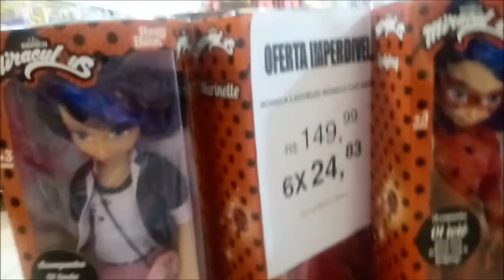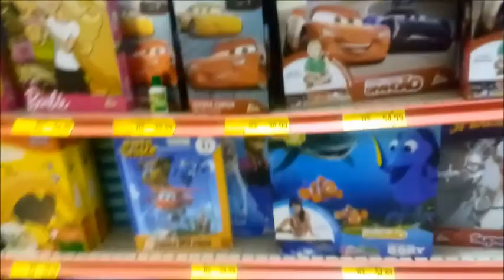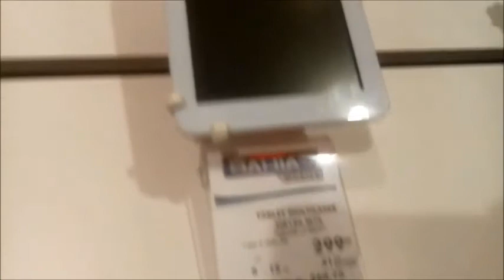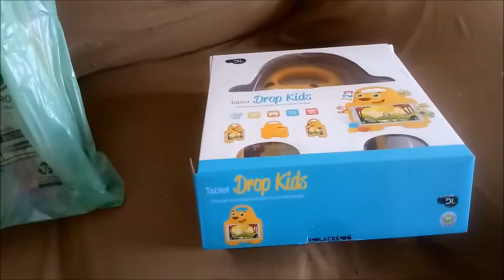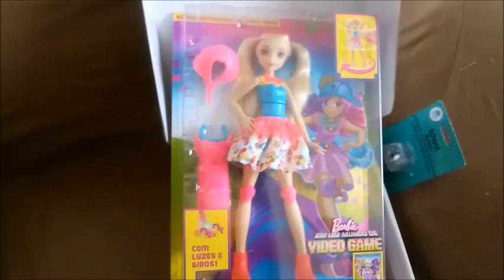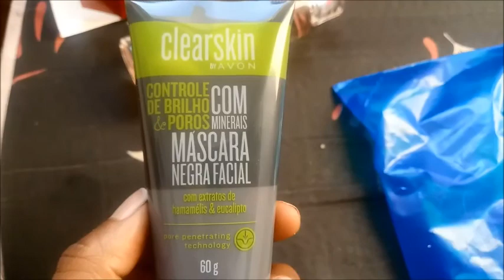Vlog: Um Dia Comigo /Presente Da Bella !!!